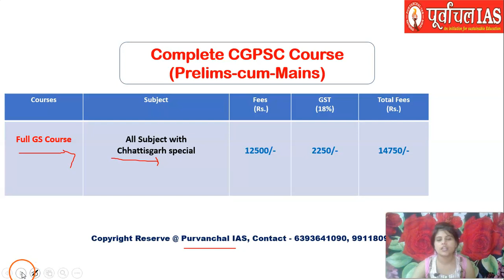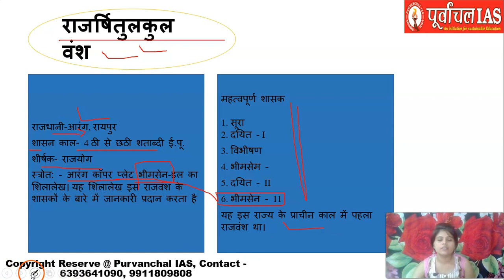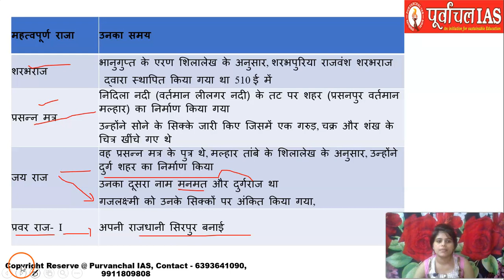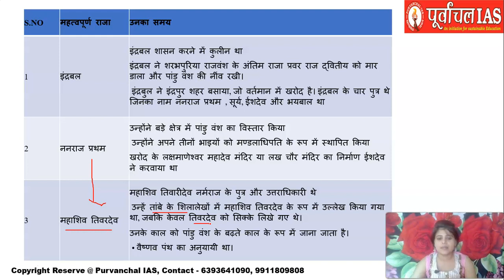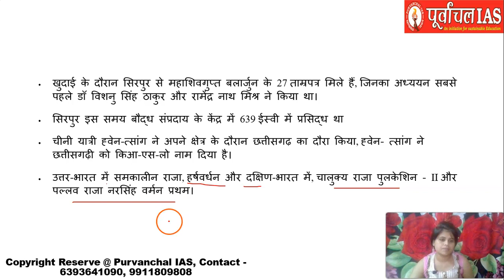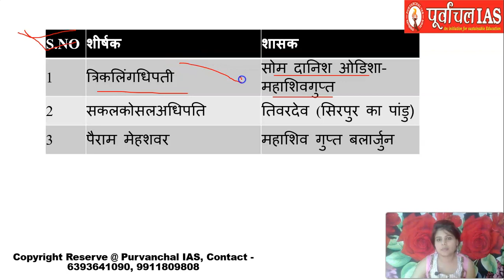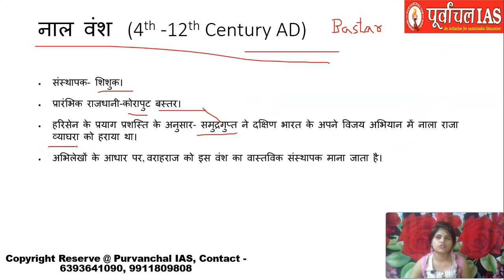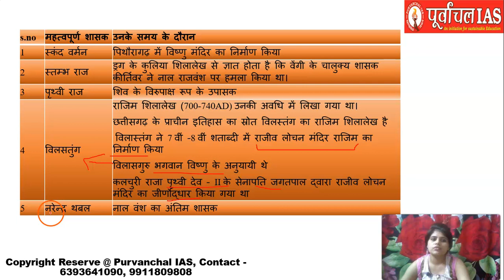Lecture-4: छत्तीसगढ़ का इतिहास - क्षेत्रीय राजवंश (भाग-1) | CGPSC | Prelims | Mains | Hindi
Download "Purvanchal IAS App" for Foundation Course